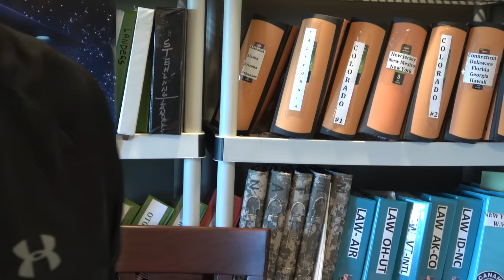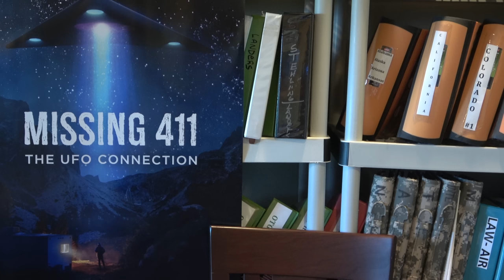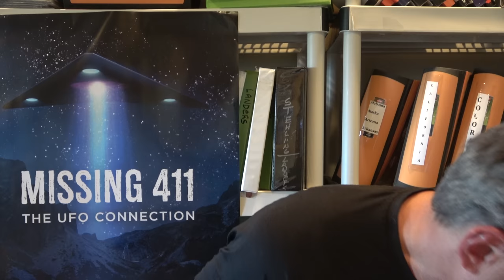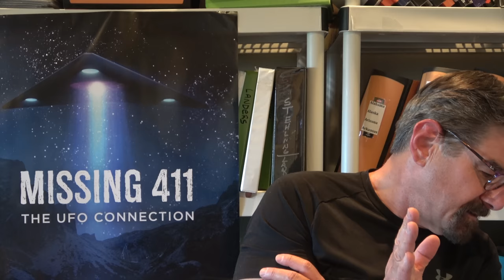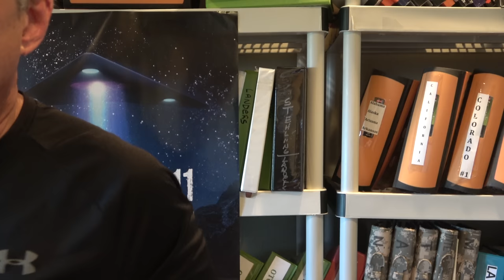David Paulides Presents a Review of the Skinwalker Ranch Show of June 20, 2023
Review of the Skinwalker Ranch Show for June 20, 2023